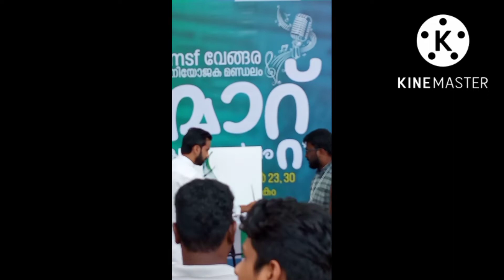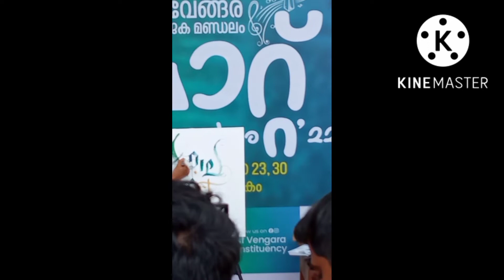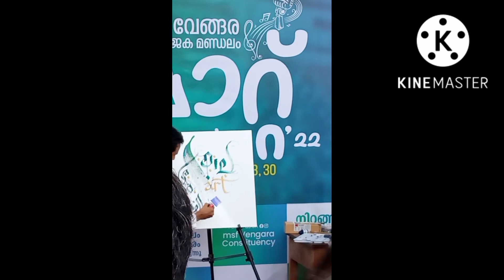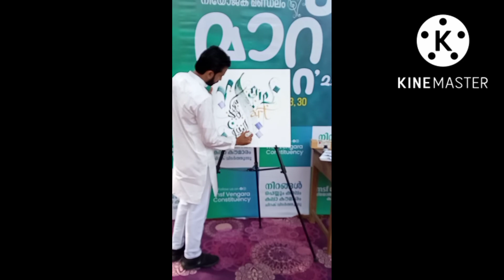calligraphy / shiyas ahammad / മാറ്റ് കലോത്സവം വേങ്ങര മണ്ഡലം